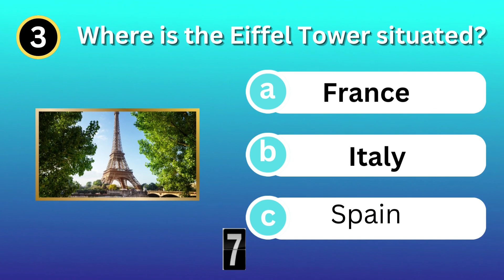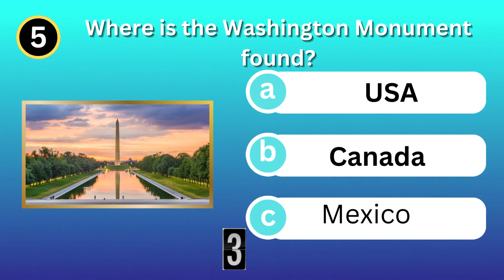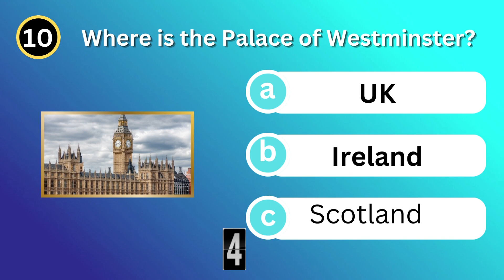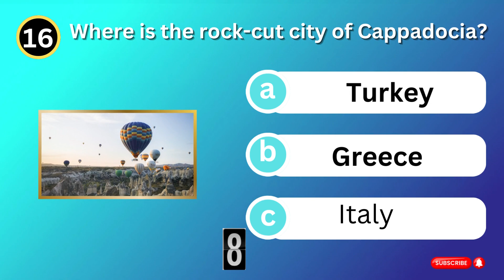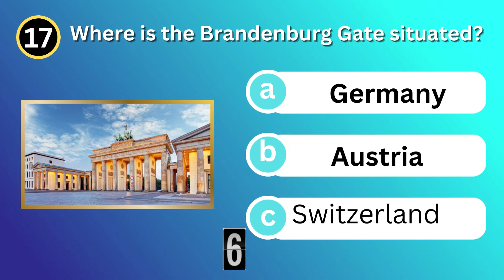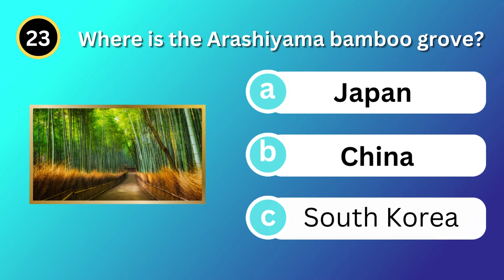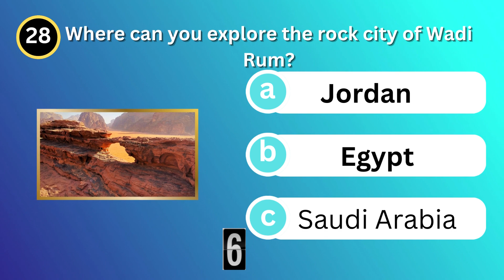Geography Quiz: Guess The Country By Its Monument & Landmarks🌎🗽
Guess the  Country  quiz | quizzer quest

guess the country quizzes
guess the
guess the country flag
country map quiz
country guessing game
guess the country on map
guess country on the map
country game
flags of the world
quizzer quest